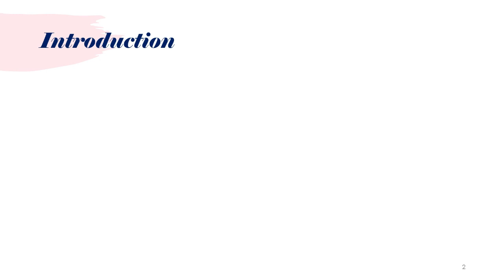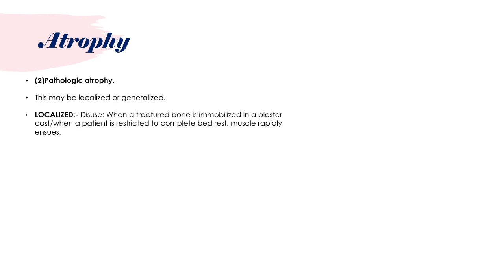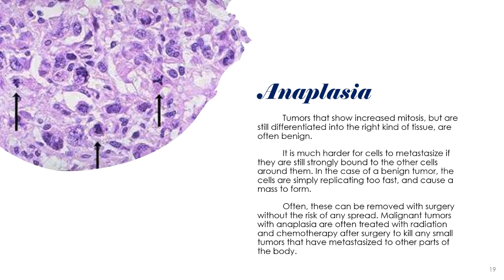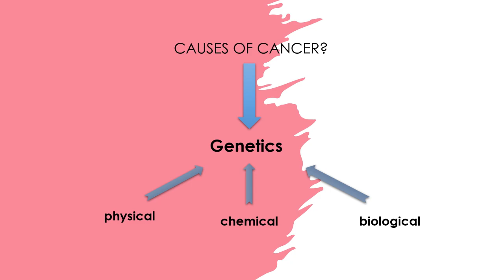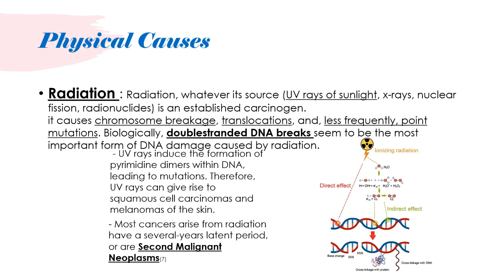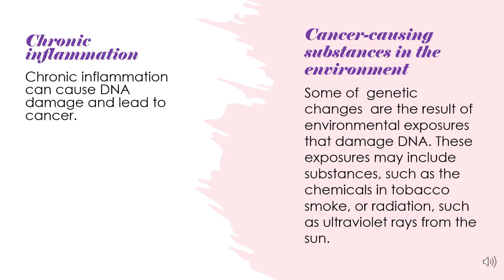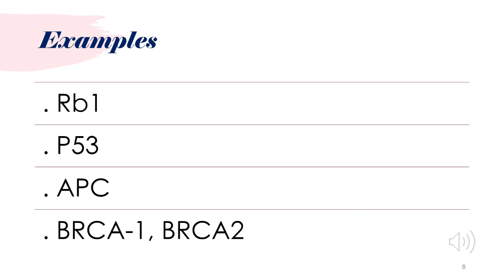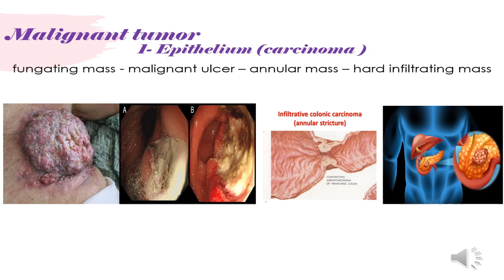Neoplasia Groups A Seminar by 1st year FOMPU Part-1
This recorded seminar about neoplasia was held in FOMPU 2022 by first-year medical students in a process of self-learning